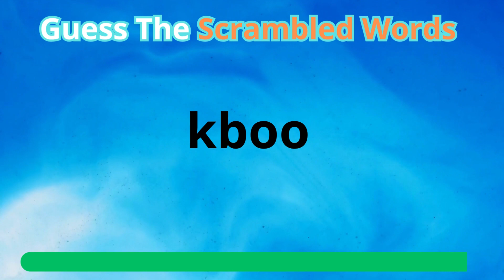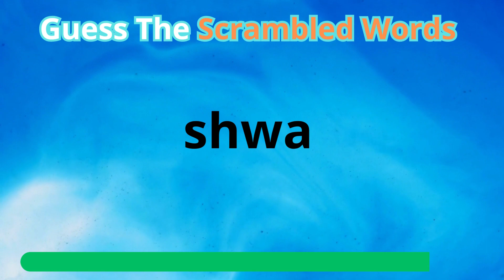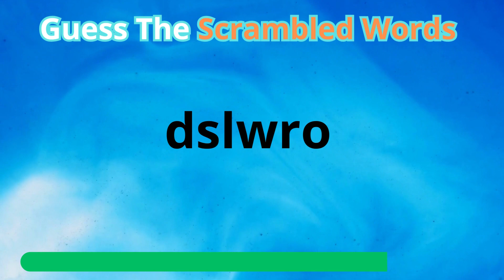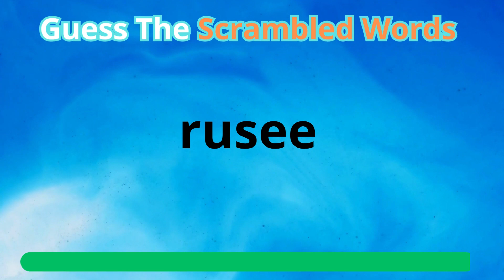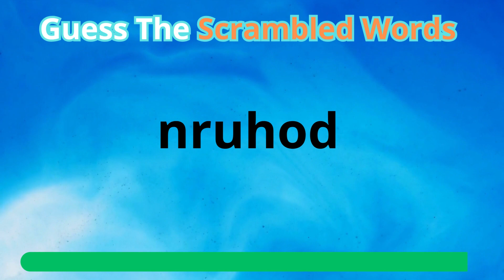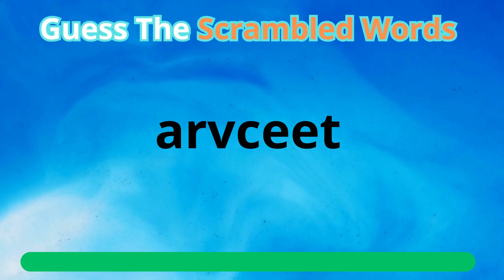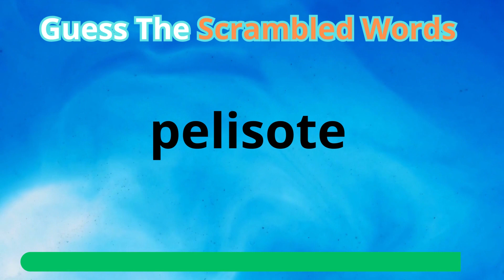Scrambled Word Game - Guess the Word | QuizTime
Guess the word from the scrambled 6 letter words in this game.
You get 40 scrambled words and 10 seconds to make the longest word out of each!

What were some of your best answers?